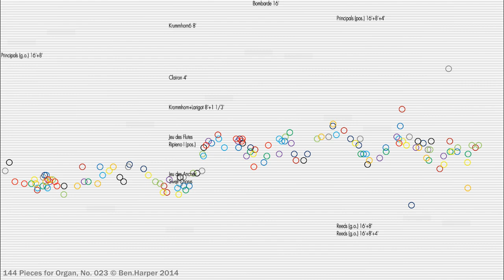144 Pieces For Organ, No. 23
Visual representation of Piece For Organ No. 23 by Ben Harper, 2014.